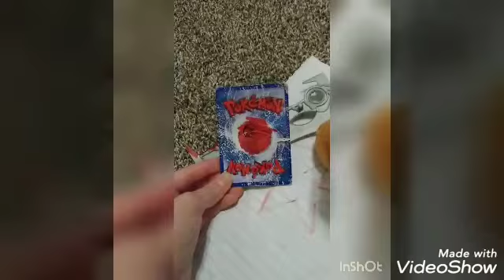Sharp Movie Evil Sharky